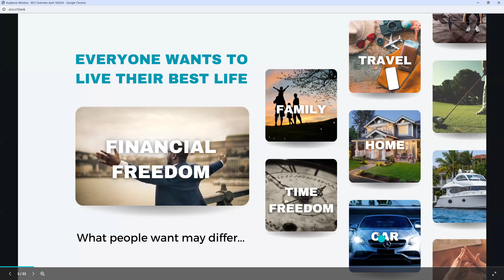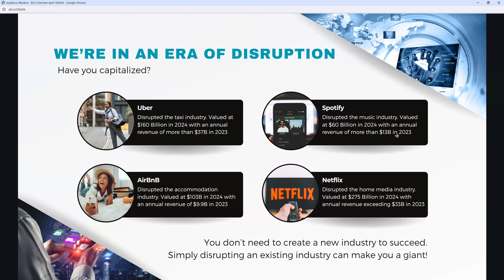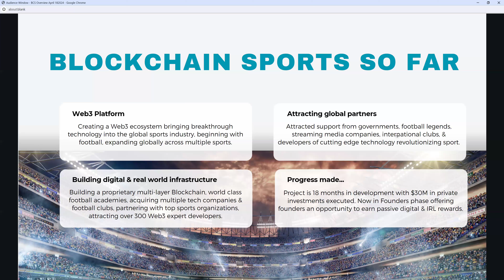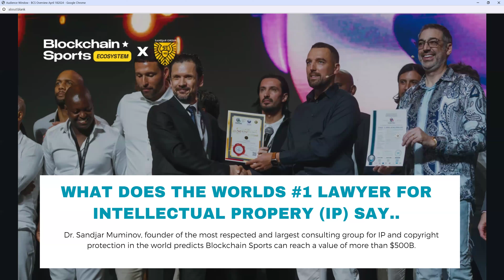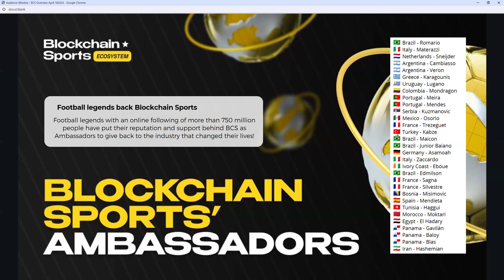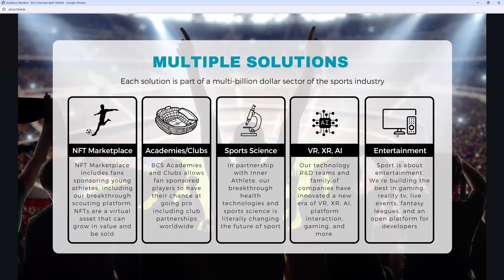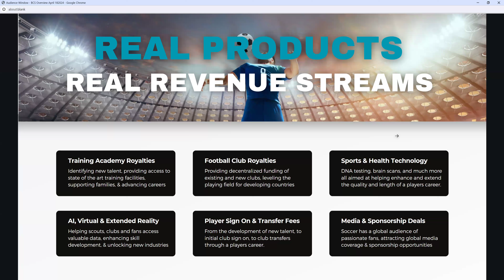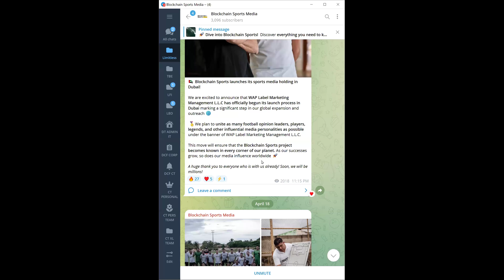Why Blockchain Sports Is The Biggest Disruptive Project Of The Decade